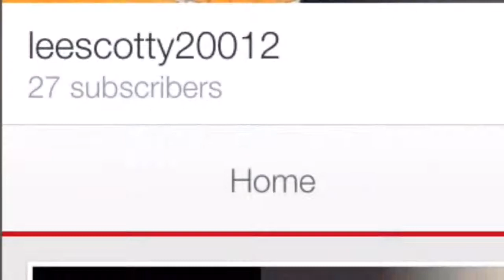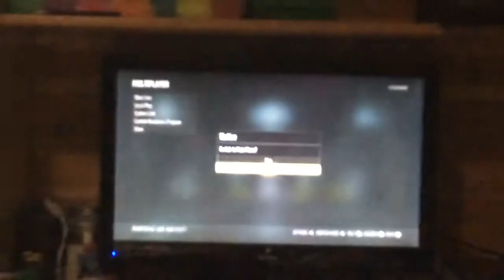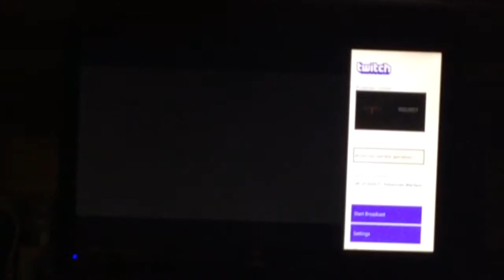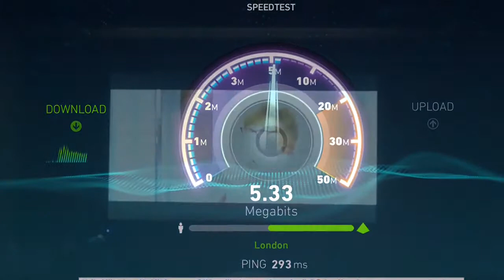MY FIRST VLOG !!!!!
Yo guys was up my first Vlog is up and tommorow will be another one up hopefully so go and share it